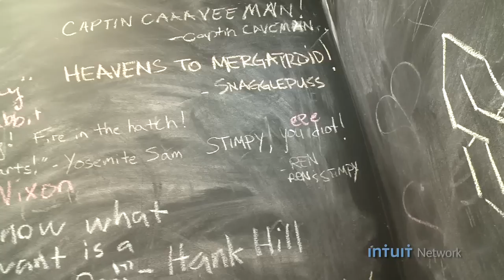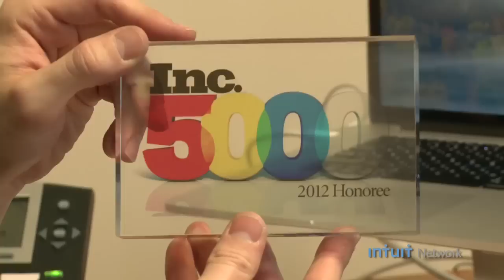For The Love of Business: Driving to Success